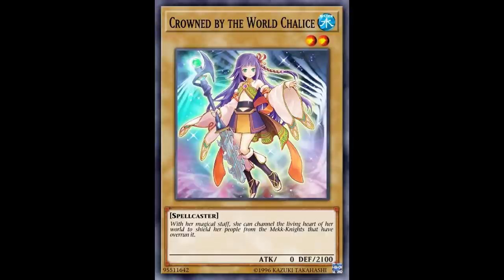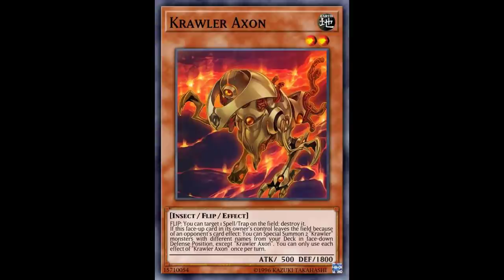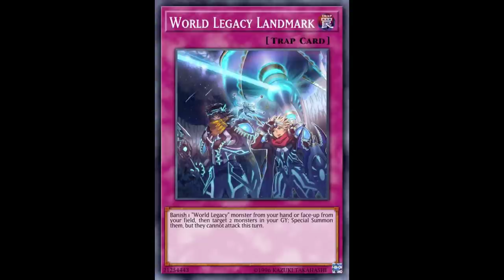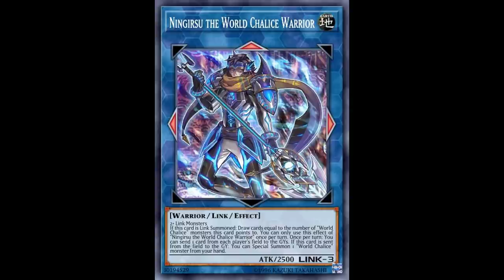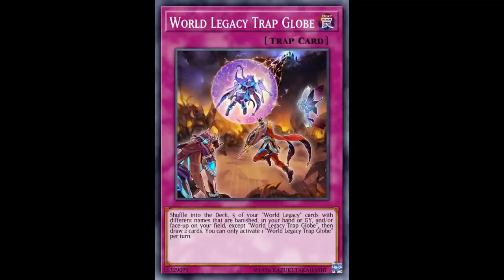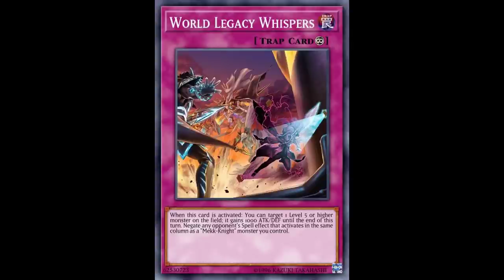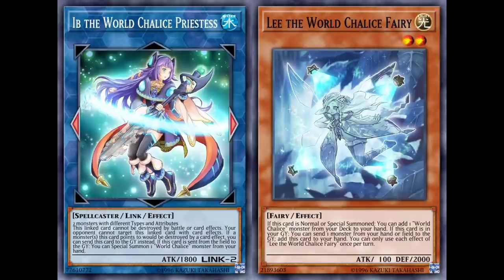Kisah Kartu Yu-Gi-Oh! - (World Legacy #1) Petualangan Dimulai!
Tahukah kamu bahwa kartu di Yugioh bukanlah sekedar kartu saja? Mereka juga punya cerita. Cerita tersebut didasarkan pada tafsir dan interpretasi yang diambil dari beberapa artwork yang berkesinambungan dan sedikit detail dari buku Master Guide yang dirilis oleh Konami secara resmi. Kali ini Yugioh Undercover Indonesia bercerita tentang sebuah kisah panjang di suatu dunia bernama World Legacy. Cerita ini didasarkan pada Master Guide 6 Card Storyline yang dirilis resmi oleh KONAMI, bisa diakses versi terjemahannya di:

Credits:
1. Musik pembuka oleh HeatleyBros "Egypt Desert Mystery!"
2. Audio Hertz "Klondike"
3. Cinematic Music Ancient History - Ender Güney
4. Serge Narcissoff "Orion"
5. 魔界Symphony - Nameless Knight
6. RKVC "Claim of Thrones"
7. Patrick Patriklos "Voices"
8. The Whole Other "Valley of Spies"
9. Myuu - "Final Boss"
10. Patrick Patriklos "Lights"
11. SefChoi "Raging Streets"
12. Patrick Patriklos "Forget Me Not"
13. Patrick Patriklos "Find Me Here"
14. Geographer "Up the Steps"
15. Trevor Garrod "False Morel"